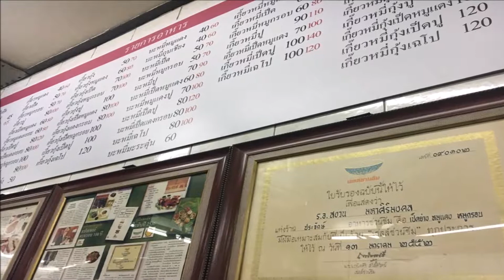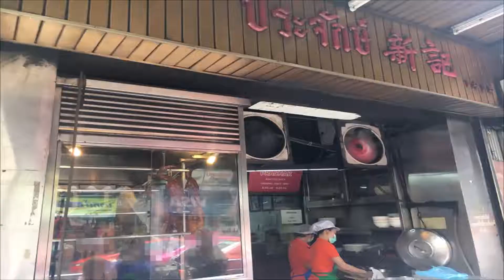ローストダック（小皿）Prachak Roasted Duck(ร้านประจักษ์),チャルンクルン通り,おすすめレストラン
BTSサパーンタクシン駅から徒歩で約5分です。

料金は動画のローストダック（小皿）とお水で110バーツだったようです。

美味しく食べることができました。

ローストダックを食べることができる方は一度食べに行かれみてはいかがでしょうか。

■関連動画

Prachak Roasted Duck(ร้านประจักษ์)の行き方

■Googleマップ